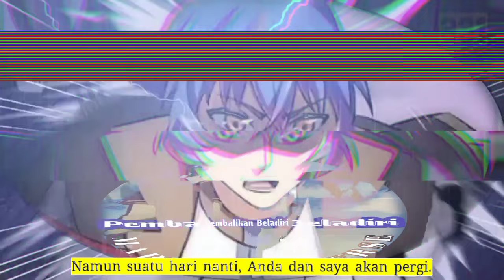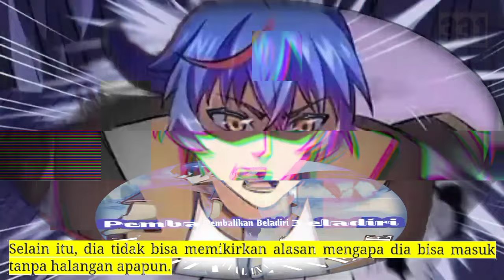Pembalikan Beladiri season 331